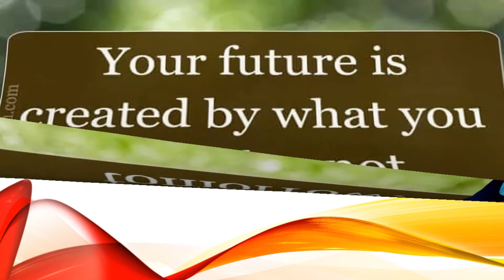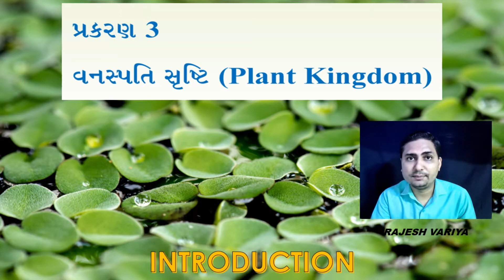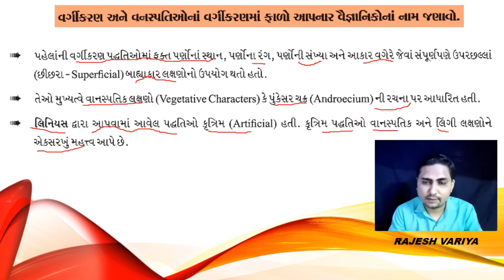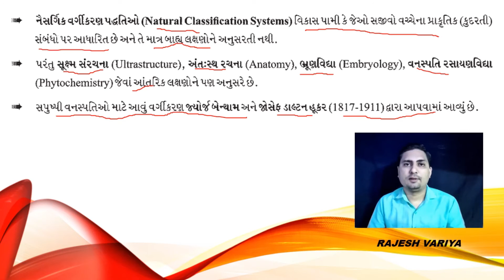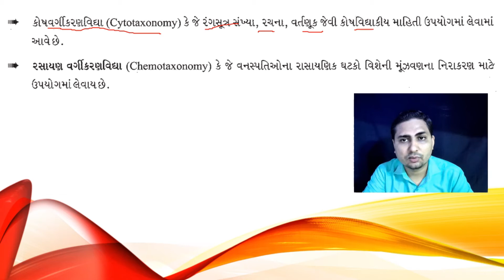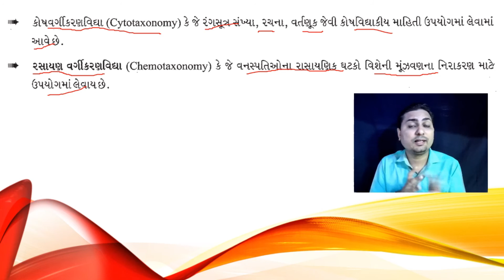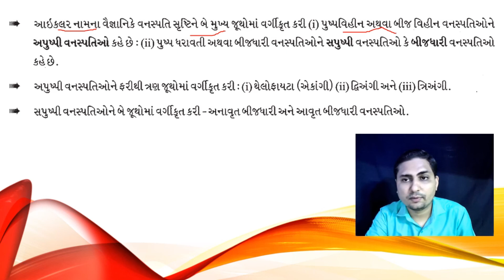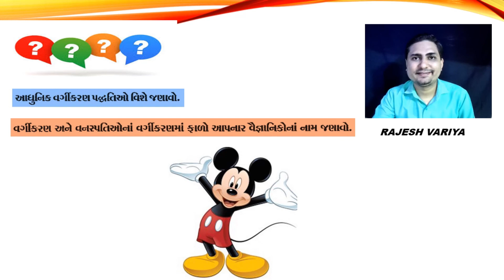STD 11| BIOLOGY | GUJ MED | DAY 56 | TOPIC-INTRODUCTION-DAY-1 | VASISHTHA E LEARNING SERIES